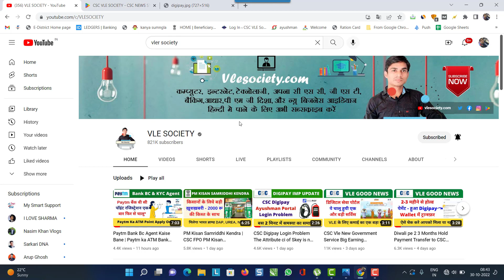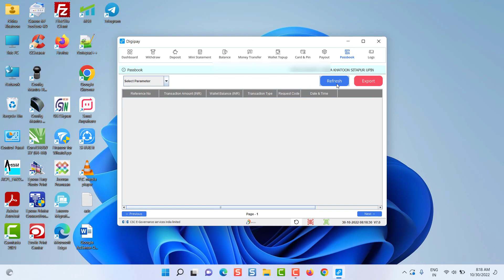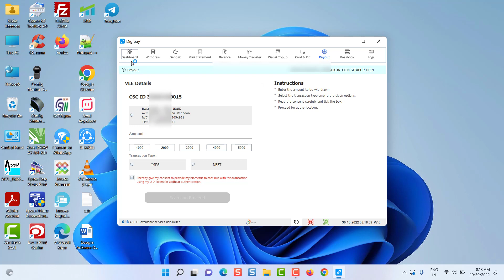CSC Digipay 0 Zero Balance and Ayushman Portal Login Problem Solution CSC Vle Society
0:04
3:07
3:32
3:54
4:05
4:14
4:35
4:54
5:14